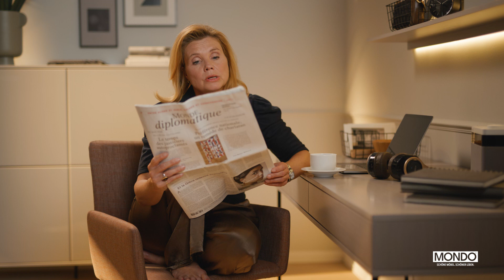Et hätt noch immer jot jejange | Annette Frier & MONDO